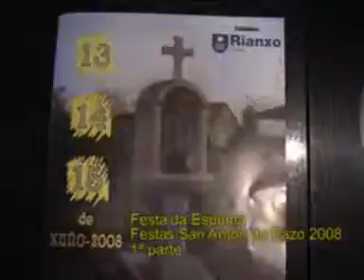Festas O Pazo - Rianxo 2008. Festa da espuma. 1ª parte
Festa da espuma das festas do Pazo - Rianxo 2008